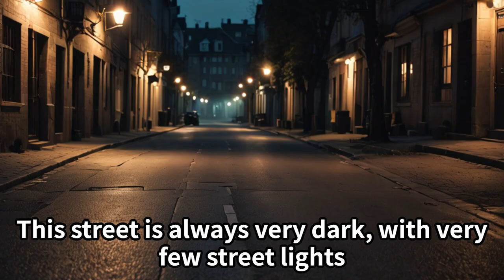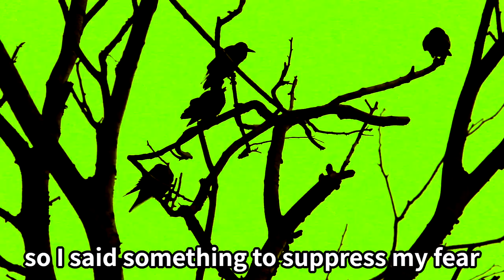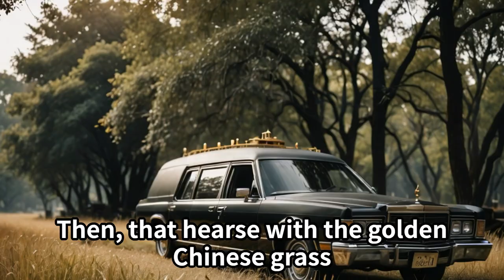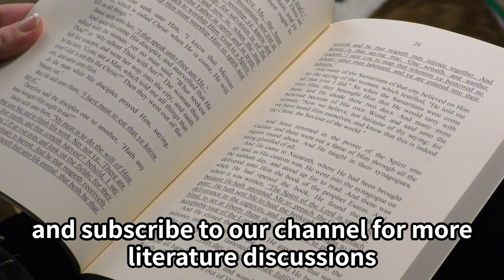Exploring The Unknown: A Deep Dive into Ryunosuke Akutagawa's 'Ominous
Join us as we delve into the eerie yet captivating world of Ryunosuke Akutagawa's 'Ominous'. Based on the author's real-life experiences, this classic Japanese ghost story from the Taisho period explores the mysteries of premonitions and the human perception of the unknown. Don't miss out on this insightful journey into a masterpiece of Japanese literature.